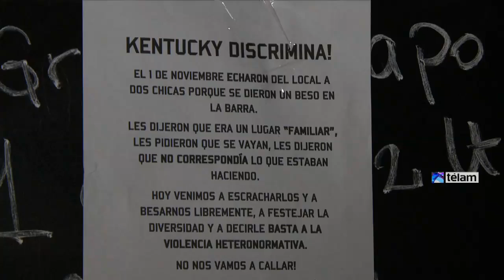Colectivo de diversidad sexual realizó una “besada” en repudio a persecusión y discriminación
Personas gays, lesbianas, trans, bisexuales y heterosexuales se autoconvocaron en Corrientes 3599, en el barrio porteño de Almagro, para realizar una "besada" en protesta porque dos jóvenes fueron echadas de la pizzería que se encuentra en esa esquina porque se estaban besando.

La convocatoria se realizó a través de las redes sociales bajo la consigna "Basta de lesbofobia", una iniciativa que surgió "cuando la gente se enteró de que nos habían echado de la pizzería porque nos besamos, todos decían 'a mi también me pasó'", relató a Télam
Magdalena De Santo, una de las jóvenes que vivió la situación de discriminación por parte del personal de la pizzería Kentucky, ubicada en la esquina donde se realizará el 'escrache'.

La protesta "estuvo abierta a todo el mundo, parejas homosexuales, heterosexuales, personas solas, que se reunieron en las puertas de la pizzería", precisó la joven.

En tanto, la actividad publicada en Facebook destaca que "la idea es hacer la besada afuera del local, con música, brillo, color, pero sobre todo es un escrache, con flayers, banderas y stenciles, porque la onda es visibilizar nuestros placeres y repudiar la discriminación socio cultural que persiste".